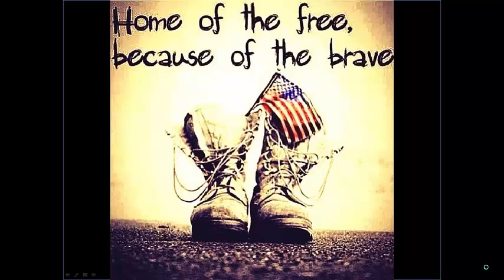VETERANS DAY VIDEO 2014